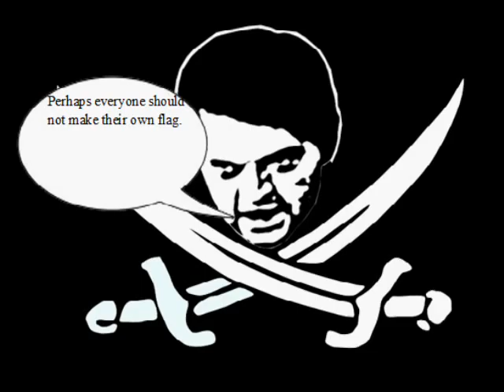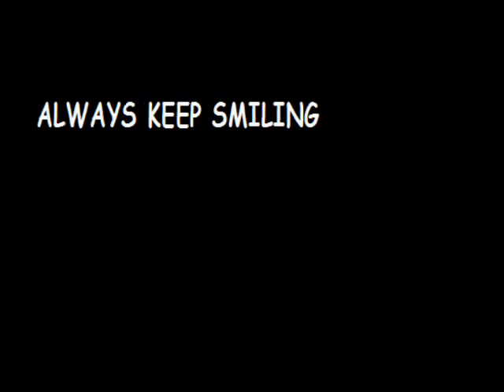MISHA COLLINS' BEST TWEETS - MINION RECRUITING VIDEO-COMIX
Misha' s best tweets. Minion recruiting video-comix. I just had inspiration and made it for fun..)) I hope you will enjoy it.. Music: Nogu Svelo song "Haru Mamburu"